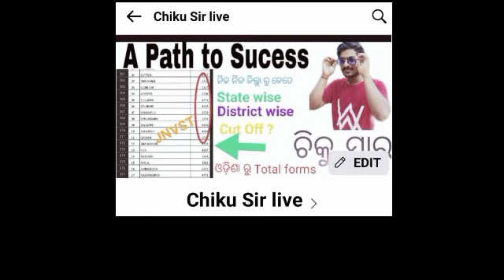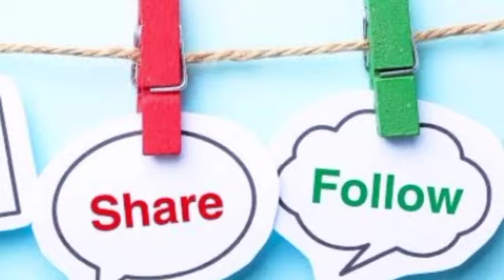Second Selection Merit List Jnvst 2021 result Date ? ନବୋଦୟ ବିଦ୍ୟାଳୟ waiting , Navodaya odisha jnv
check ✔️

regular online tution 7 pm evening regular

ଜବାହର ନବୋଦୟ ବିଦ୍ୟାଳୟ ପ୍ରବେଶିକା ପରୀକ୍ଷା ପାଇଁ ସ୍ୱତନ୍ତ୍ର କାର୍ଯ୍ୟକ୍ରମ ରହିଛି
jnvst ପାଇଁ
ନବୋଦୟ ବିଦ୍ୟାଳୟ ପ୍ରବେଶିକା ପରୀକ୍ଷା ଫଳ ପ୍ରକାଶିତ ହୋଇଛି

also check my facebook group

problem regarding jnv , oav , sainik school 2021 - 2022 exam date ?

jawahar navodaya vidyalaya odisha 2021
jnvst result 2021 second selection list jnvst
jnvst waiting list 2022
jnv result 2021 odisha
jnvst
jnvst 2021 results pdf , second selection list jnvst date , for class 6
osepa
osepa live classes
OAVS
Sainik school Entrance Exam prepation trick odisha class 6 entrance
odisha class vi

second selection list jnvst date
chiku Sir odia
chikusir YouTube channel

visit